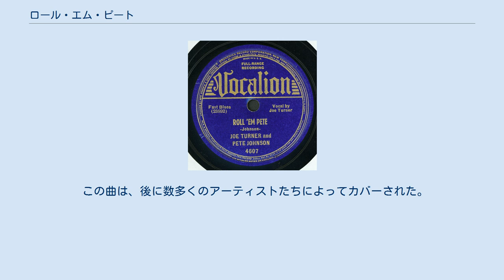ロール・エム・ピート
「ロール・エム・ピート (Roll 'Em Pete)」は、1938年12月にビッグ・ジョー・ターナーが、ピアニストのピート・ジョンソンとともに最初に録音したリズム・アンド・ブルースの楽曲。
この録音は、後にロックンロールとなる音楽の重要な先駆例のひとつとされている。
 ジョンソンは、ミズーリ州カンザスシティのブギウギ (boogie-woogie) ピアニストで、1930年代はじめから、クラブのバーテンダーとして時々働いていたターナーと組むようになっていた。
ジョンソンの音楽に合わせ、ターナーはマイクなしでブルースの楽曲を叫ぶように歌った (blues shouter)。
1938年、ふたりは音楽プロモーターでプロデューサーのジョン・ハモンドから、ニューヨークのカーネギー・ホールで開催された「フロム・スピリチュアル・トゥ・スイング (From Spirituals to Swing)」コンサートへ招かれた。
 ニューヨークに滞在していた間に、ターナーとジョンソンはヴォカリオン・レコード (Vocalion Records) で吹き込みを行ない、1938年12月30日に12小節ブルースの曲「ロール・エム・ピート」を録音した。
この曲は、アップテンポなブギウギで、カンザスシティのクラブ界ではジョンソンのトレードマークになっていた。
パフォーマンスにおいて、ターナーはよく使われるブルースの歌詞を盛り込んだり、自分自身の即興の歌詞を盛り込んで曲を膨らまし、ときには1時間以上もパフォーマンスを続けることもあった。
 ポール・オリヴァー (Paul Oliver) によれば、この録音は「ジョンソンの華麗なピアノ演奏とターナーの力強いボーカルを前面に出し、ターナーが有名にした半ば叫ぶように歌詞のフレーズを反復して曲の終末に盛り上がりをもっていく独特のスタイルによっていた」。
ラリー・バーンバウム (Larry Birnbaum) は、次のように述べている。
 「... ロール・エム・ピートは、最初のロックンロールのレコードとみなされてもよい作品だろう。それ以前の楽曲の中にも、ロックンロールの要素を含んだものはあるが、「ロール・エム・ピート」は楽器編成を別にすればまったくロックする楽曲になっており、... ジョンソンの低音のベースラインは、チャック・ベリーを思わせる単純なリフであり、右手が紡ぐ装飾音はベリーのギター奏法をそのまま予見させるものである。
ターナーの歌う歌詞の一部は、ロックを生み出した素材である ...。
しかし、しかし、他の要素は、十代の聴き手にとってはあまりに成熟したものである。
いずれにせよ、ターナーの素晴らしい節回しやジョンソンの息を呑むような演奏テクニックは、ロックンロールと呼ぶには洗練され過ぎていたほどのものであったが、まだ大々的に受け入れられるほど様式化が進んだものにはなっていなかった。
」 後にターナーは、様々なミュージシャンたちと組んで、特にロックンロールのスターとなった1950年代を中心に、この曲の別バージョンを数多く録音した。
 この曲は、後に数多くのアーティストたちによってカバーされた。